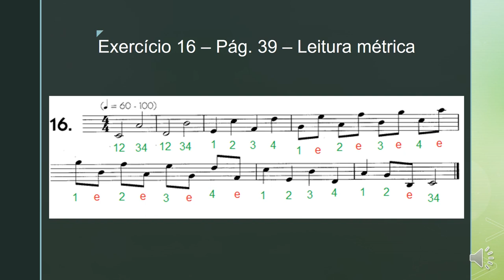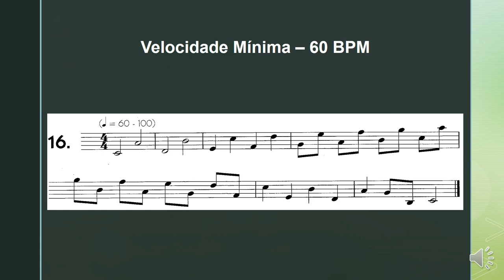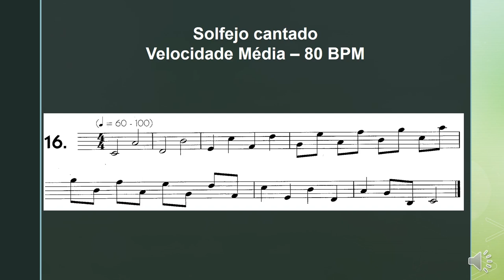Exercício 16 - Pág. 39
Exercício 16, da página 39 do MSA - Método Simplificado de Aprendizagem Musical